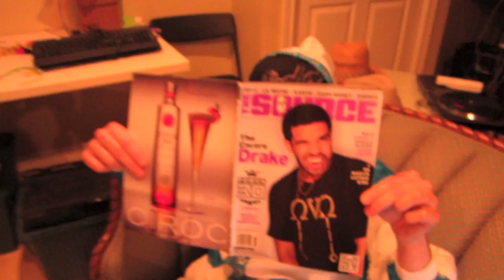Boss Kite - Fruit Smoothie feat. Motem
Taken from the Comicon EP by Boss Kite - available free

Video by Motem